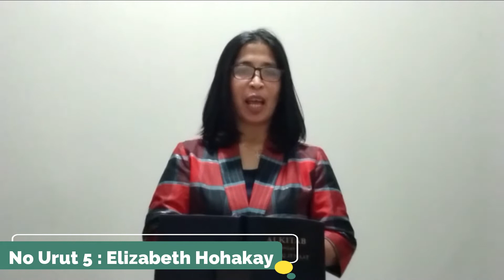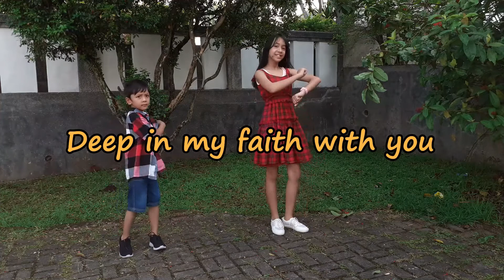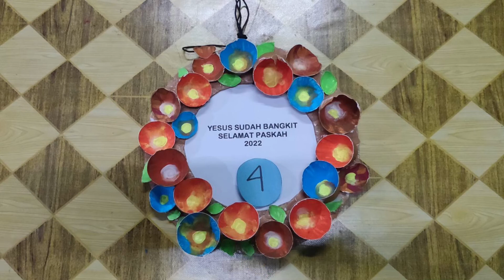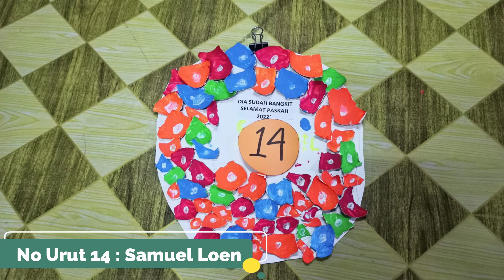Tayangan Lomba Paskah Jemaat GPIB Maranatha Bandung 2022